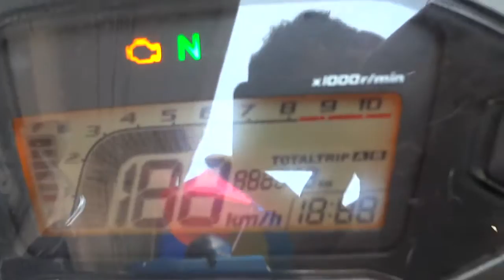MSX 30/1/57 กันขโมยรถ 085-8686711